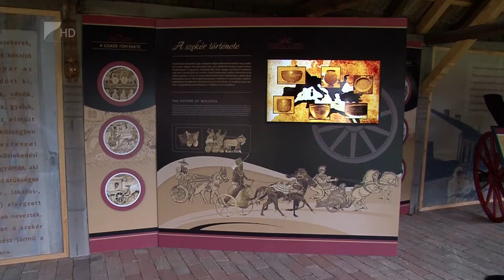Megújult a tárlat - Kölcsey Tv